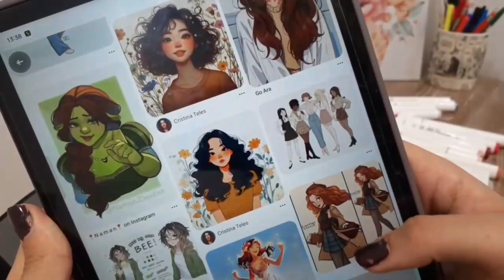draw with me 🌷